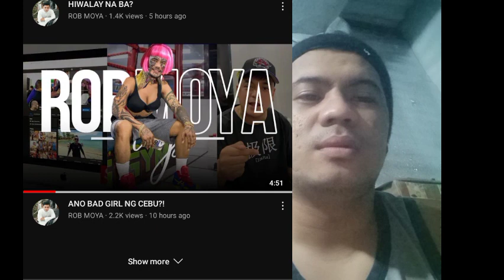DIANE LUNA HIHIWALAYAN SI ROB MOYA DAHIL KY BADBOY NG CEBU